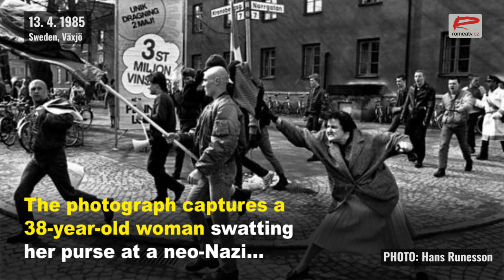Sweden: Iconic incident of woman swatting neo-Nazi with her purse was also captured on film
Hans Runesson was the photographer who captured the legendary image of a woman swatting at a neo-Nazi with her purse in the Swedish town of Växjö on 13 April 1985. In the photo, a 38-year-old woman uses her purse to hit a neo-Nazi who is marching during a demonstration by adherents of the "Nordic Realm Party".